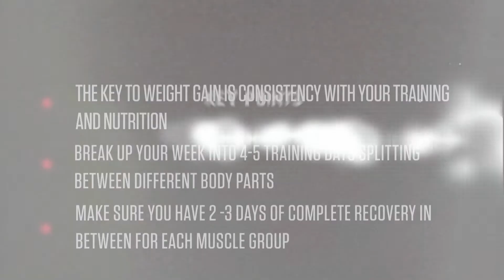Introduction To Bulk Training